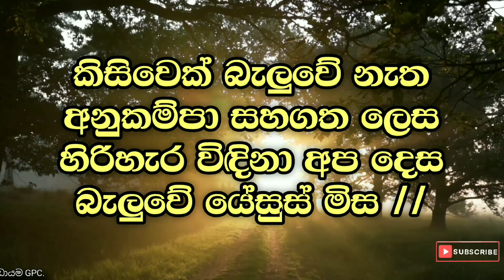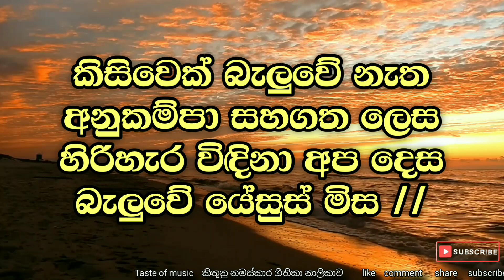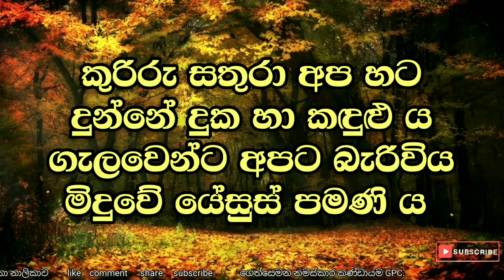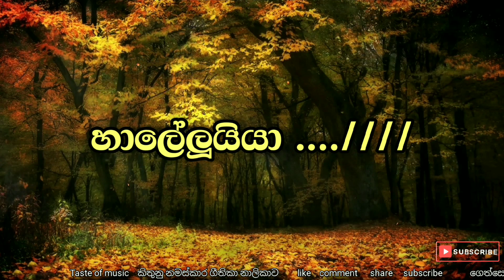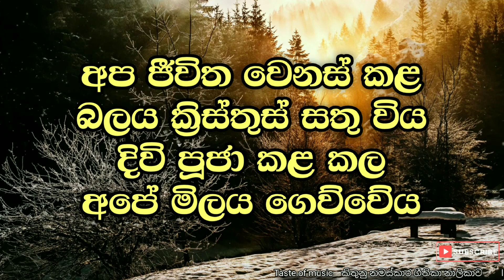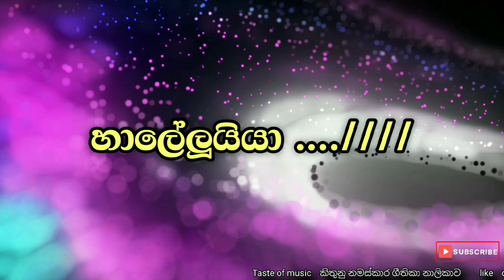Kisiwek beluwe netha | hallelujah | Sinhala new hymns | kithunu gee | Sinhala geethika lyrics video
ගීතිකා කැරොකි සඳහා මෙම නාලිකාවට සම්බන්ධ වන්න.